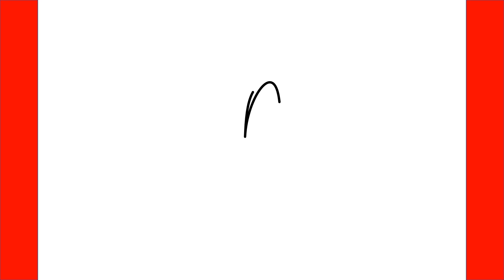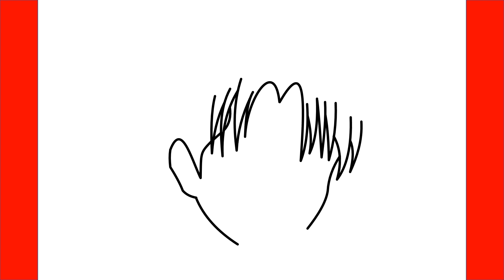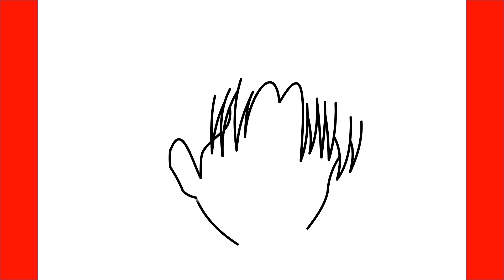How To Draw Levi Ackerman From Attack On Titan - Step By Step Drawing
Learn How To Draw Levi Ackerman